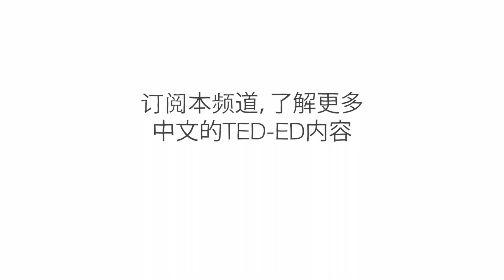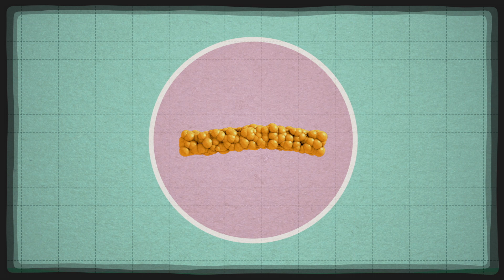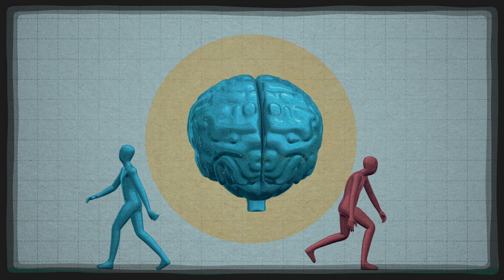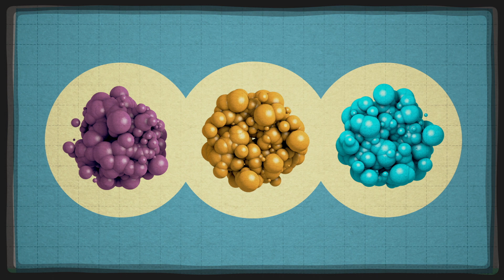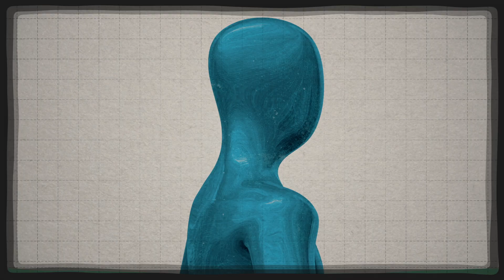饮食对大脑的影响 - Mia Nacamulli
咀嚼和吞咽时，选择摄入的东西会对身体最强大的器官——大脑产生直接和持久的影响。哪些食物会令人在午饭后感到疲惫？ 或在夜间难以安睡？ Mia Nacamulli 将带领大家进入大脑中一探究竟。

课程老师 Mia Nacamulli，导演 Chris Boyle。